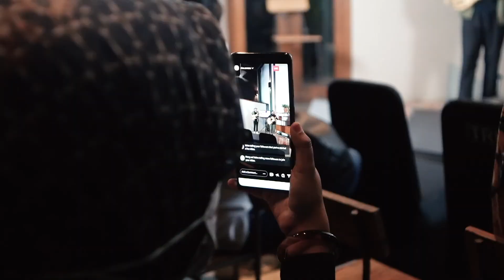Hakordia 21-Habis Gelap Tak Kunjung Terang: Runtuhnya Pemberantasan Korupsi, Saatnya Rakyat Bergerak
Hari antikorupsi sedunia 9 Desember bukanlah sekadar perayaan ceremonial saja, tapi jadi momentum penting untuk mengingatkan semua pihak tentang persoalan korupsi.

Hari antikorupsi juga jadi momentum penting refleksi gerakan antikorupsi di Indonesia. Terlebih, tahun 2021 bukan tahun yang mudah bagi pemberantasan korupsi di Indonesia. Kemunduran pemberantasan korupsi sangat nyata dalam beberapa tahun terakhir pasca revisi UU KPK dan pemilihan pimpinan KPK.

Di hari antikorupsi 2021, ICW mengusung tema "Habis Gelap Tak Kunjung Terang: Runtuhnya Pemberantasan Korupsi, Saatnya Kita Bergerak”. Sebuah refleksi sekaligus pesan bagi kita untuk bergerak bersama melawan korupsi